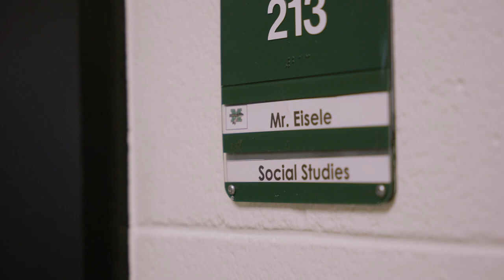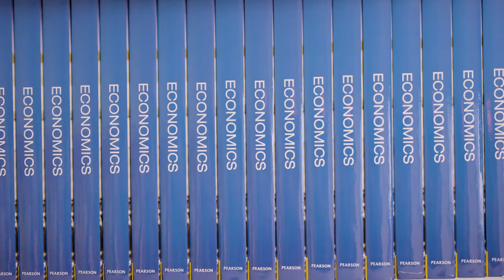Jason Eisele - 2023 GCEE Economics Teacher of the Year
Jason Eisele is a teacher at McIntosh High School in Fayette County, GA.